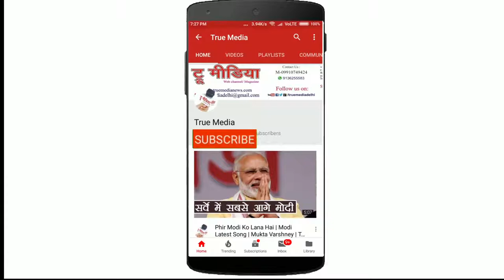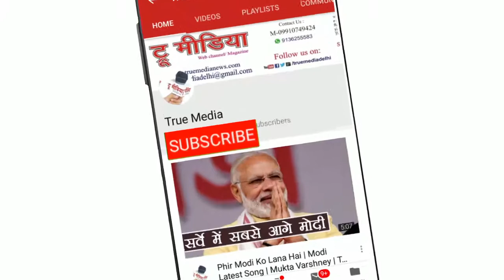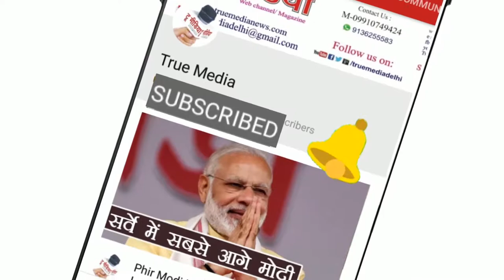Gafil Swami | हास्य कवि- रंग रोगन सब रंग लिए- मन की कुटिया न रंगी जिसमे है भगवान... | True Media